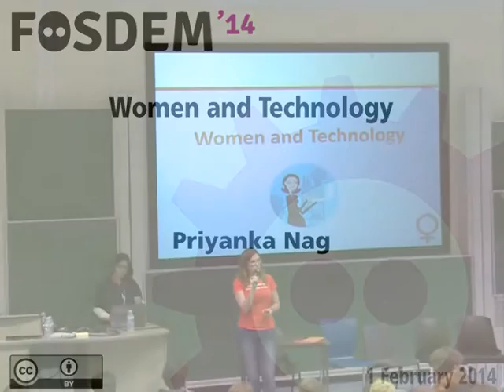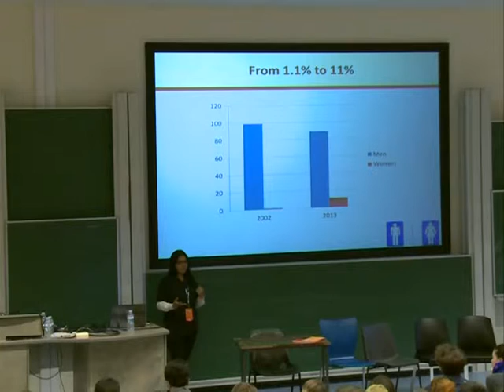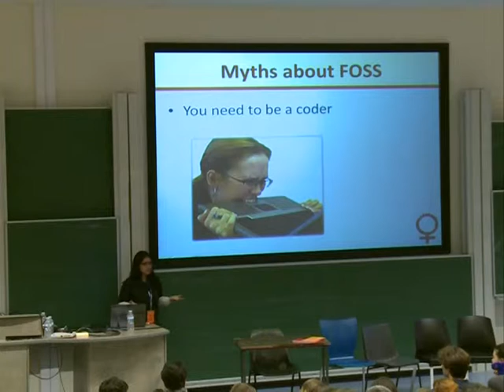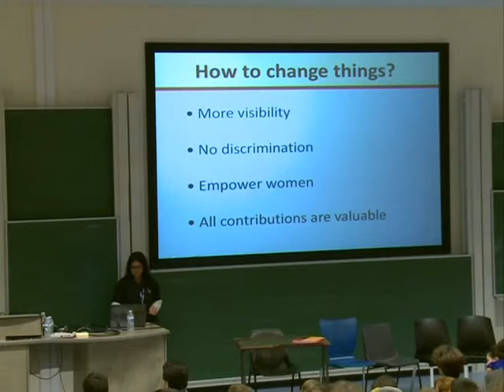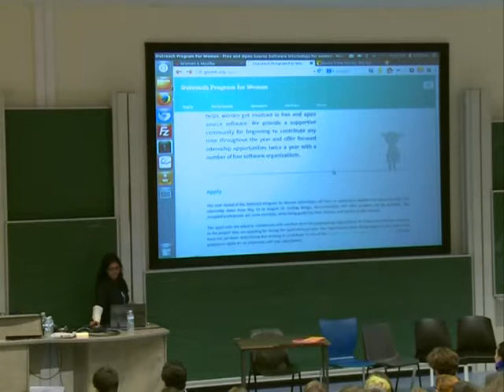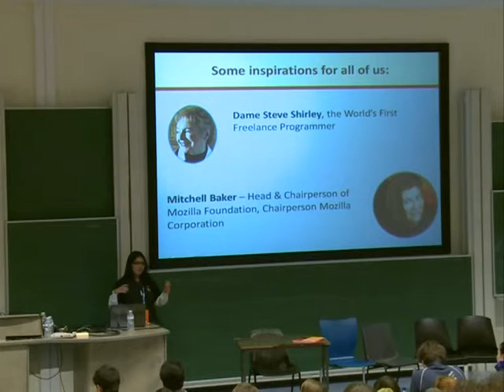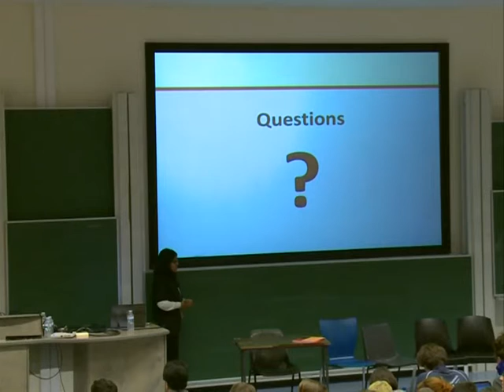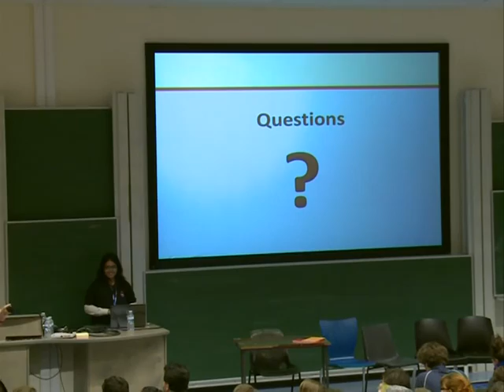FOSDEM 2014 - Women And Technology